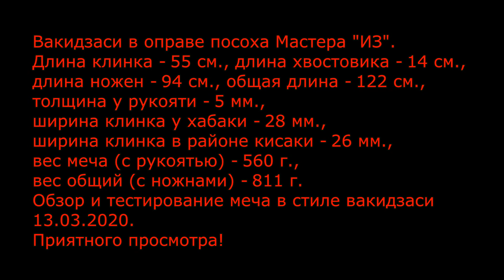Вакидзаси - посох Мастера ИЗ и немного Затоичи. 13.03.2020.